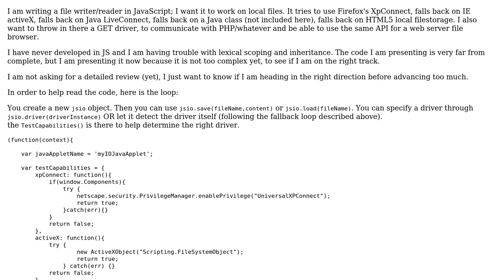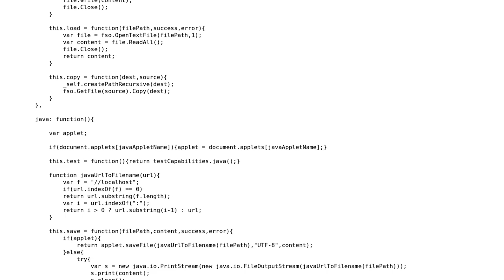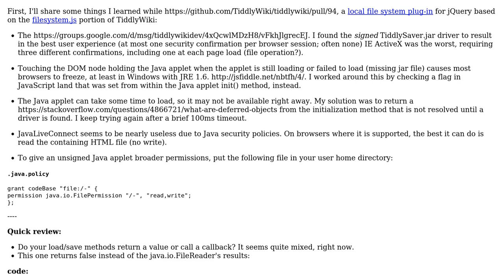File reader/writer using XPConnect, ActiveX, LiveConnect, Java, HTML5 file storage, or HTTP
Code Review: File reader/writer using XPConnect, ActiveX, LiveConnect, Java, HTML5 file storage, or HTTP

With thanks & praise to God, and with thanks to the many people who have made this project possible! | Content (except music & images) licensed under CC BY-SA | Music | Images & others | With thanks to user Xananax user Leftium user 200_success and the Stack Exchange Network Trademarks are property of their respective owners. You are responsible for your own actions.